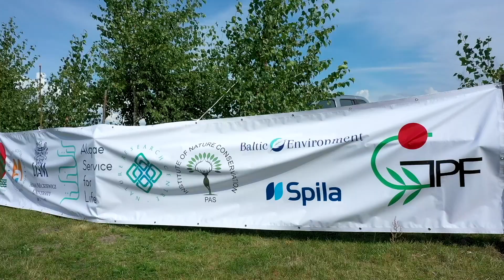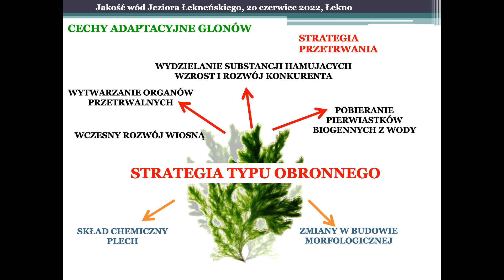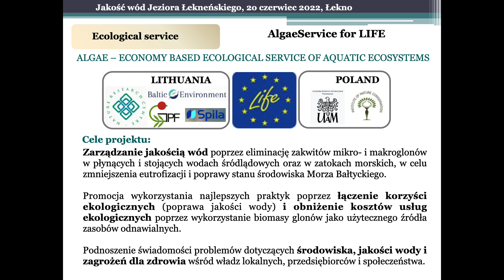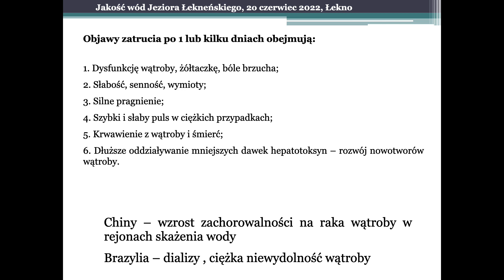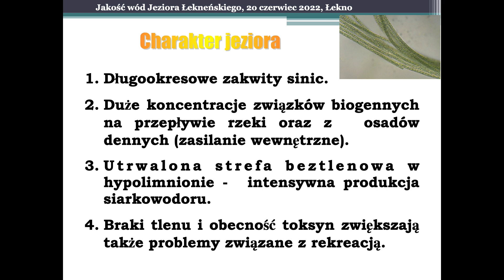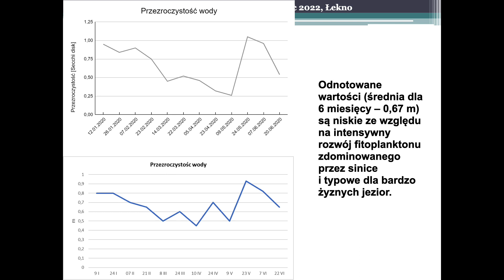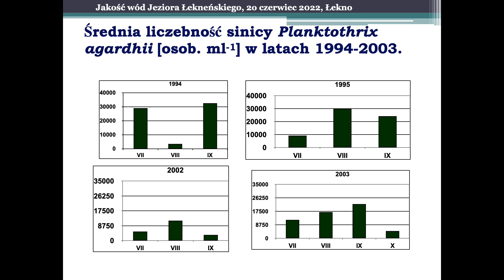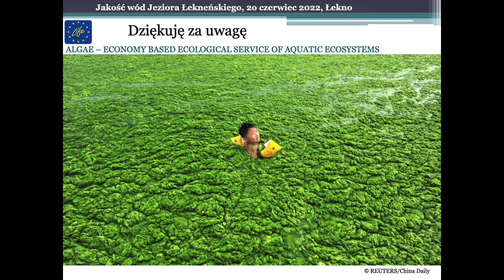Ocena jakości wód Jeziora Łekneńskiego w latach 2020 - 2021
Prelekcja prof. UAM dr hab. Beaty Messyasz na temat stanu wód Jeziora Łekneńskiego. Prelekcja odbyła się 20 czerwca w sali widowiskowej Gminnego Ośrodka Kultury w Łeknie.